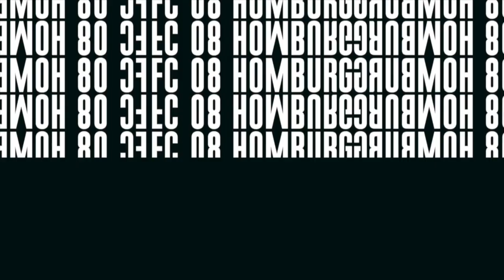Homburg - Elversberg: Stimmen zum Spiel I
Stimmen zum Spiel: FC 08 Homburg - SV 07 Elversberg
Saison: Regionalliga Südwest 2021/22 I Finale Sparkassen-Pokal Saar
Interviewpartner: Cheftrainer Timo Wenzel, Mart Ristl, Patrick Lienhard, Tim Stegerer